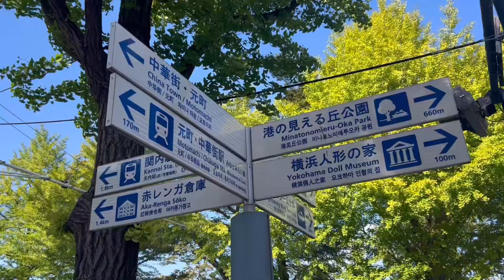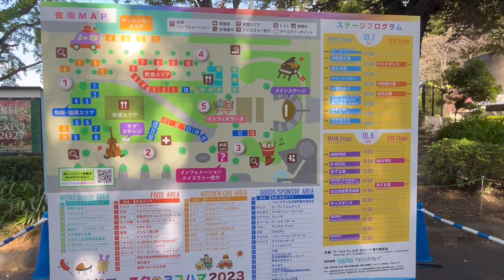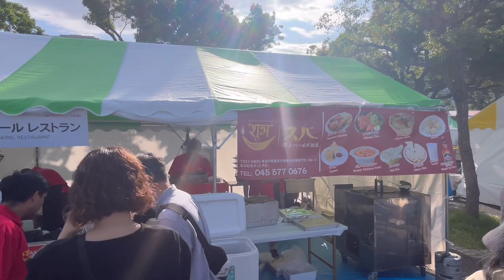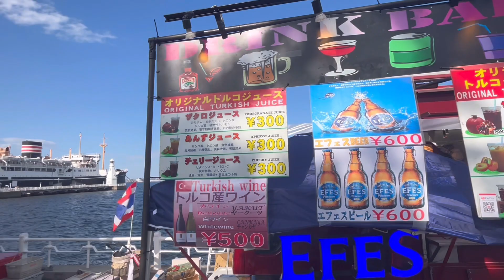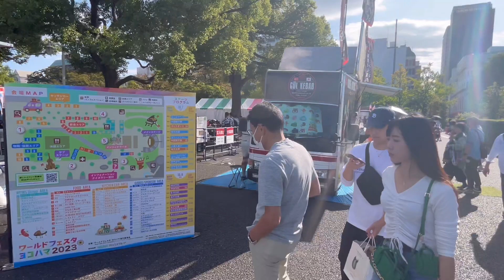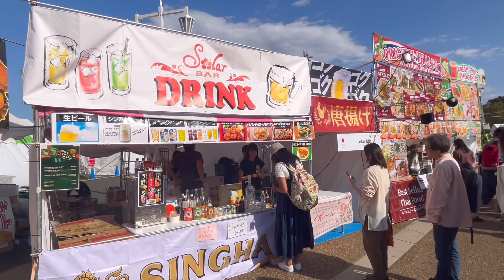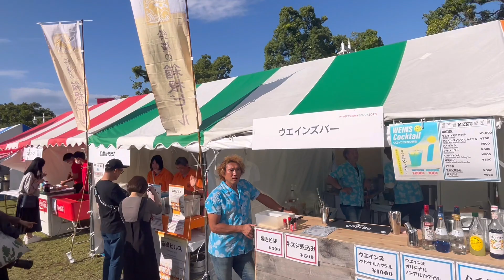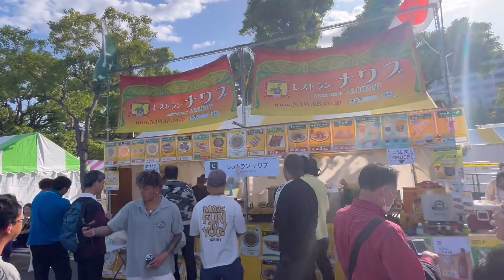【横浜イベント】ワールドフェスタヨコハマ2023開催初日の様子を見て歩く World festa Yokohama2023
10月の連休中の定番イベント、ワールドフェスタヨコハマの2023年版が、10月8日、9日に開催されました。初日は秋晴れで、多くの人で賑わっていました。

コロナ前に比べて、日本の自治体の出店が多いような（各国の屋台の数が相対的に減った？）気がしますが、気のせいかもしれません。いずれにせよ、色々な国の料理や雑貨が見られて、楽しいイベントです^^

連休中は、ワールドフェスタ以外にも、赤レンガ倉庫では、オクトーバーフェスト、そしてドッグランと犬系グッズの屋台イベントもあったりで、楽しい季節になっています。

The 2023 edition of World Festa Yokohama, a regular event during the October holidays, was held on October 8 and 9. The first day was a beautiful autumn day and the event was crowded with many people.

Compared to the pre-Corona days, there seemed to be more stalls from Japanese municipalities (or was there a relative decrease in the number of stalls from each country?) It may be my imagination. In any case, it is a fun event to see food and goods from various countries ^^.

During the holidays, in addition to World Festa, there is also Oktoberfest at the Red Brick Warehouse, and a dog run and dog-related goods stall events, making it a fun season.

山下公園で秋の風物詩「ワールドフェスタ・ヨコハマ2023」世界のグルメと文化が大集結！

横浜・山下公園で世界各国のグルメや文化を楽しめる、秋の風物詩「ワールドフェスタ・ヨコハマ」が2023年10月7日（土）・8日（日）に開催！※入場無料

開催29回目を迎える今回は「横浜スパークリングナイト2023」と連携し、イベント2日目の開催時間を20時までに延長するなど例年とは一味違う企画を用意します。

ワールドフェスタ・ヨコハマ2023について

イベント最大の特徴である世界各国のグルメは今年13ヵ国・42店舗が出店！

初秋の横浜港の景色とともに、ケバブサンド（トルコ）やスマッシュバーガー（アメリカ）、パッタイ（タイ）などの世界各国・日本各地の料理を存分に楽しめます。

また会場では在日米陸軍軍楽隊、獅子舞、タヒチダンスなど、世界の文化に触れられる多彩なステージイベントも実施。

イベント2日目には「横浜スパークリングナイト2023」の打ち上げ花火にあわせて、世界的サルサバンド「オルケスタ・デ・ラ・ルス」のメインヴォーカルとして活躍中のNORAさんによるスペシャルステージも行われ、花火とともにイベントのフィナーレを飾ります。

会場内「石のステージ側おまつり広場（芝生部分）」の前では、花びらや色砂など自然素材を用いて1つの大きな絵を作り上げる、イタリア発祥の参加型アート「インフィオラータ」も体験できます。※定員300名まで

インフィオラータで作成するイベントキービジュアル
ワールドフェスタ・ヨコハマ2023 開催概要

■ 開催期間
2023年10月7日（土）10:00～18:00 / 8日（日）10:00～20:00
※小雨決行

■ 開催場所
山下公園 おまつり広場

■ 入場料
無料

7日（土）13:15〜13:45
メインステージ出演：マリーンブルー

7日（土）15:15〜16:00
メインステージ出演：金子 隆博（from 米米 CLUB）

8日（日）17:30〜18:00/19:30〜20:00
メインステージ出演：NORA（from オルケスタ・デ・ラ・ルス）

‹参加型アート「インフィオラータ」›
実施日時：10月7日（土）～8日（日）開催時間内
花絵制作：10月7日（土）11:00～15:00（オープニングセレモニー終了後スタート）
※参加者受付 11:00～（定員に達し次第終了）
会場：石のステージ側おまつり広場（芝生部分）の前